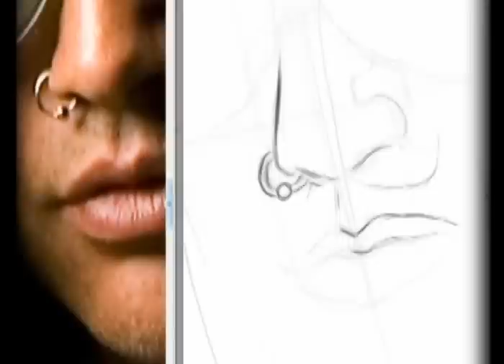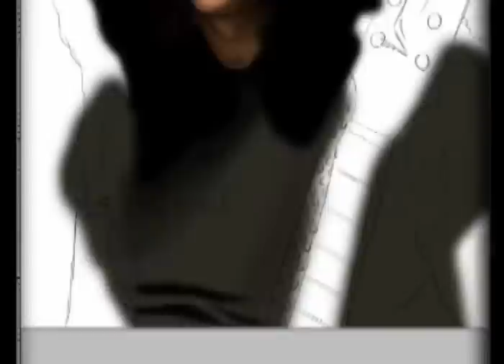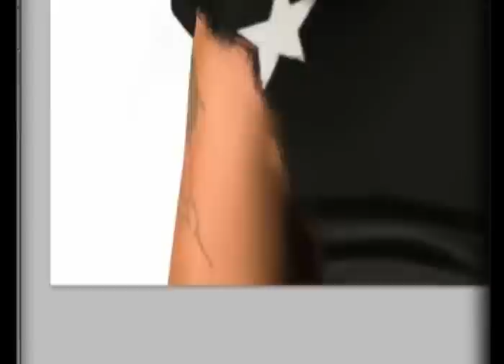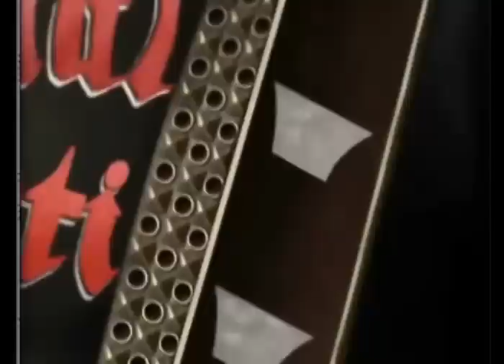Slash Digital Drawing in Phototoshop